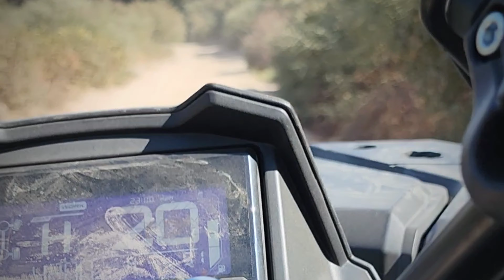Cedar Spring Dam